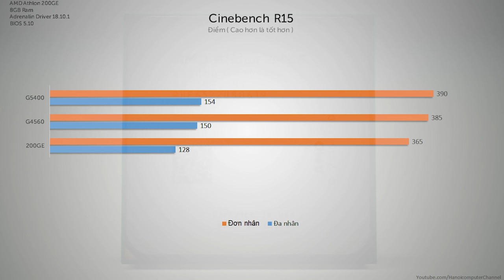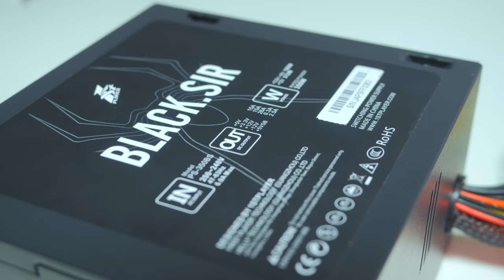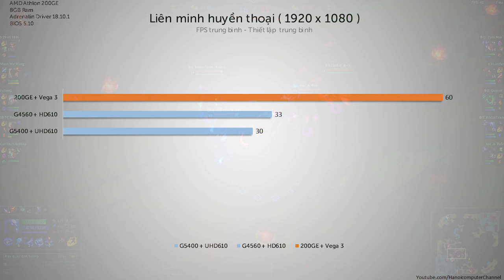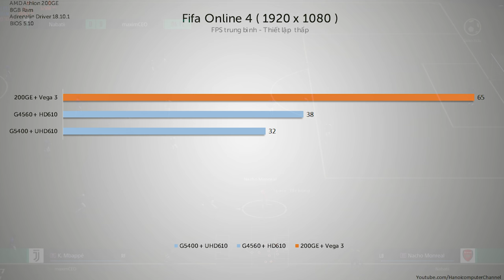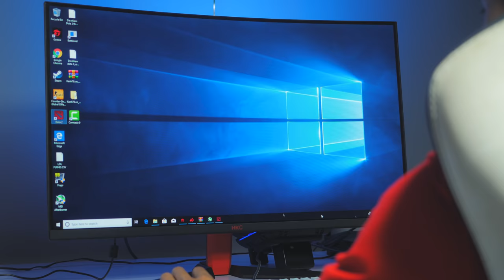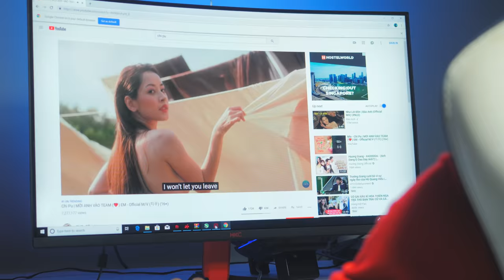Có Thể Chơi Game Gì Với Chiếc PC Gaming SIÊU RẺ Này?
Bài toán tìm bộ PC Gaming rẻ nhất có thể đã có lời giải trong video này...

Chi tiết cấu hình ( toàn bộ sản phẩm hiện có tại HANOICOMPUTER )

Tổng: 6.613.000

Set VRAM thành 2GB: Vào BIOS - Advanced - AMD CBS - NBIO Common Option - GFX Config - IGC: Force, UMA Mode: UMA_Spec, UMA Frame Buffer: 2048MB

+ Showroom 1: Số 129+131 Lê Thanh Nghị - Hai Bà Trưng - Hà Nội
+ Showroom 2: Số 43 Thái Hà - Trung Liệt - Đống Đa - Hà Nội
+ Showroom 3: A1-6, Lô 8A Lê Hồng Phong - Ngô Quyền - Hải Phòng
+ Showroom 4: Số 57 Nguyễn Văn Huyên- Cầu Giấy - Hà Nội
+ Showroom 5: Số 511+513 Quang Trung, Phú La, Hà Đông Hà Nội
+ Showroom 6: Số 520 Đường Cách Mạng Tháng Tám - Quận 3 - TP. Hồ Chí Minh
+ Bán hàng trực tuyến: 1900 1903 nhánh số 1